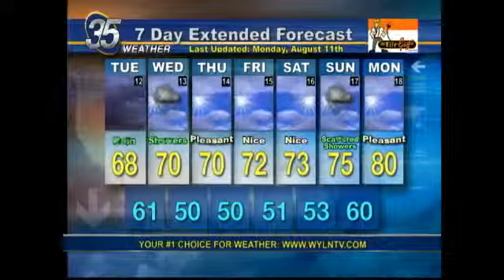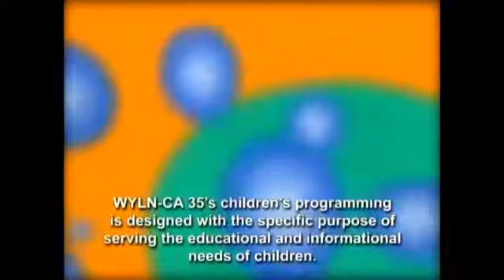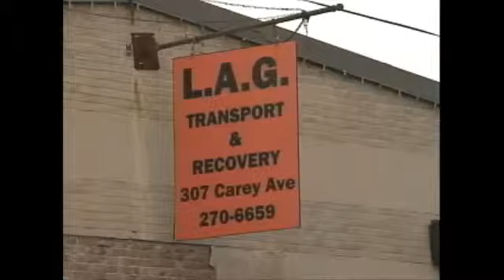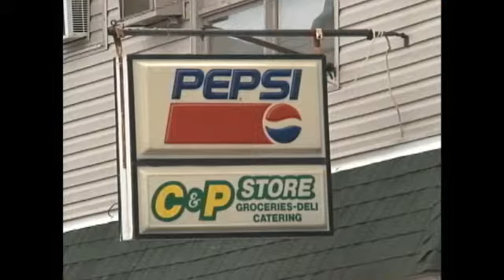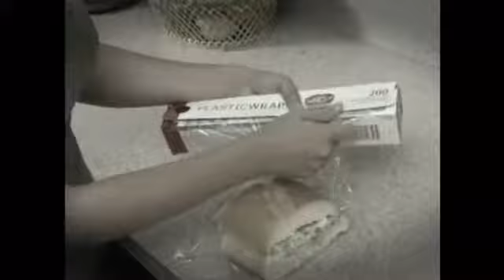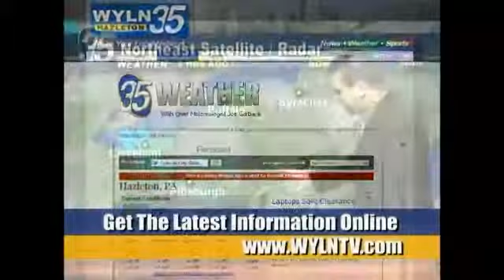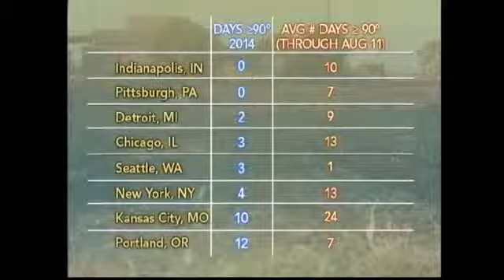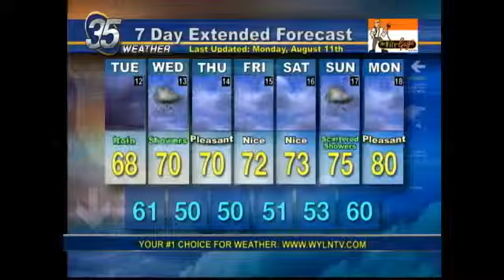LATE EDITION FOR AUG 11